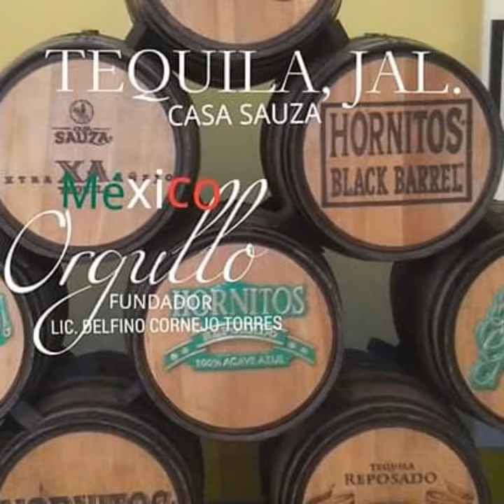SOY MEXICANO TURISMO BIENVENIDOS ORGULLO MÉXICO FUNDADOR LIC. DELFINO CORNEJO TORRES